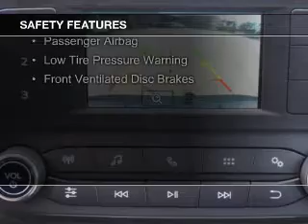2018 Ford EcoSport - Yulee FL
Phone:
Year: 2018
Make: Ford
Model: EcoSport
Trim: S
Engine: 2.0 liter inline 4 cylinder 16 valve
Transmission: 6-Speed Automatic
Color: Lightning Blue Metallic
Mileage:
Address: